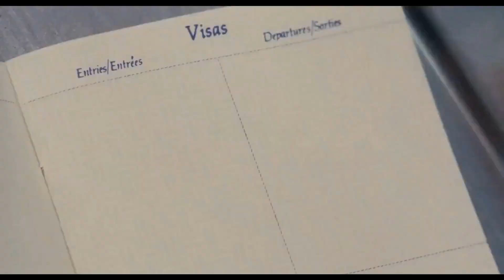It's Almost Time.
This is my brain right now.

We want to build the channel and would love to  hear from you!